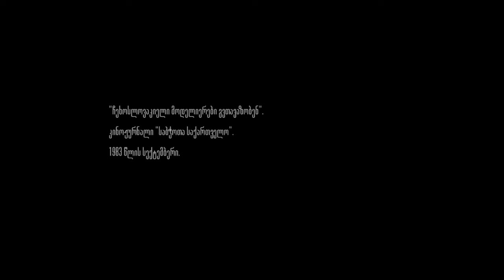"ჩეხოსლოვაკიელი მოდელიერები გვთავაზობენ". 1983 წელი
„ჩეხოსლოვაკიელი მოდელიერები გვთავაზობენ“
კინოსიუჟეტი ჟურნალიდან „საბჭოთა საქართველო“
1983 წლის სექტემბერი